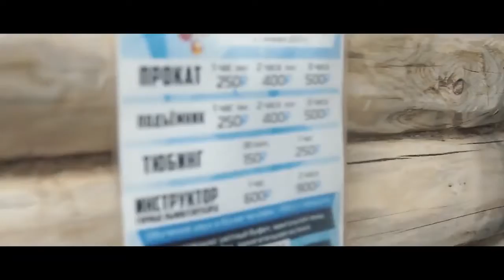SPOT CONTROL Vol 2, Rodeo Snowpark